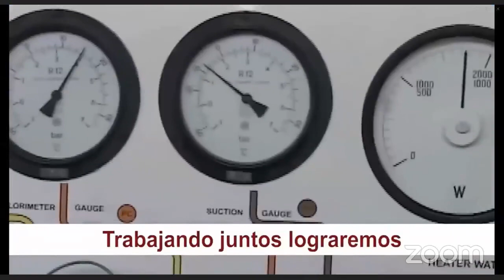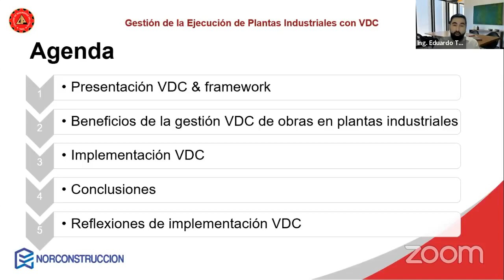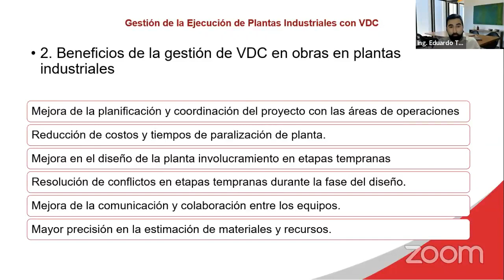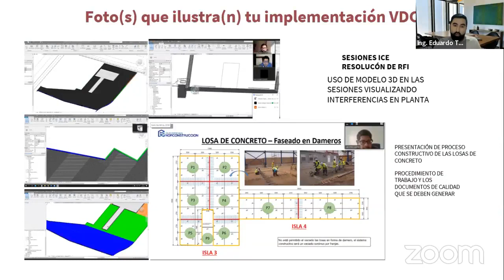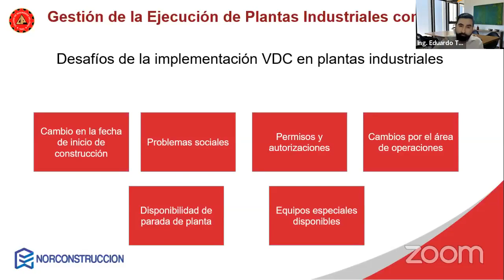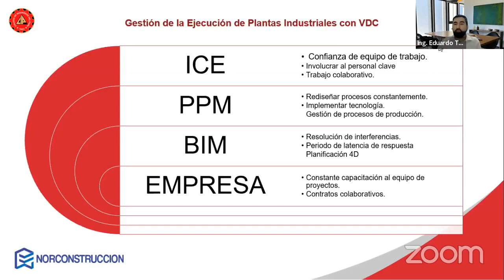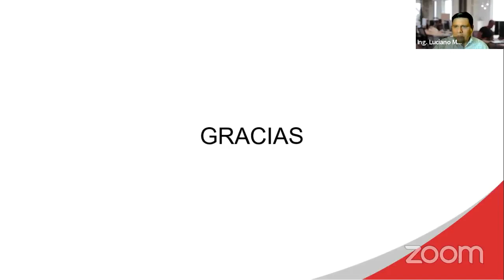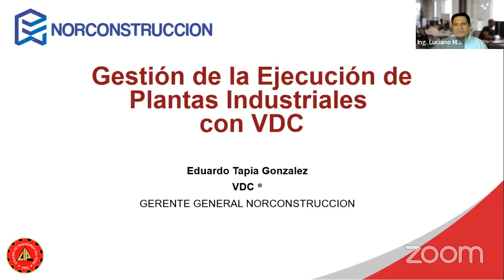Conferencia virtual: 𝗚𝗲𝘀𝘁𝗶𝗼́𝗻 𝗱𝗲 𝗽𝗿𝗼𝘆𝗲𝗰𝘁𝗼𝘀 𝗶𝗻𝗱𝘂𝘀𝘁𝗿𝗶𝗮𝗹𝗲𝘀 𝗰𝗼𝗻 𝗩𝗗𝗖.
✨Fecha: Miércoles, 21 junio - 7pm.💫
ID seminario web: 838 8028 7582
Código acceso: 873475
🎯Las conferencias y cursos se realizarán por la plataforma Moodle:⚙️